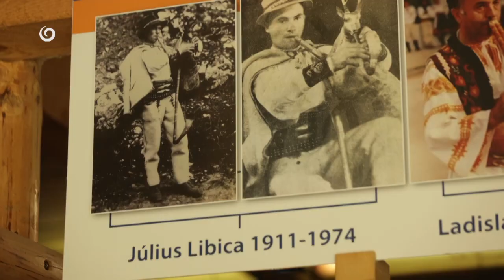NA CHALUPE (11.9.2022 o 16:50 na JOJke)